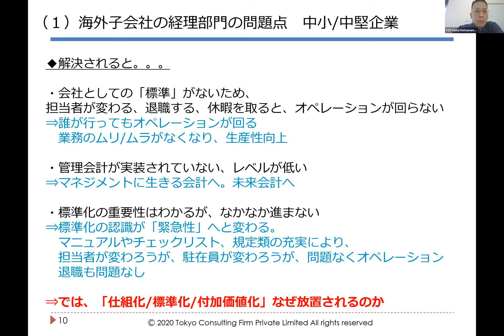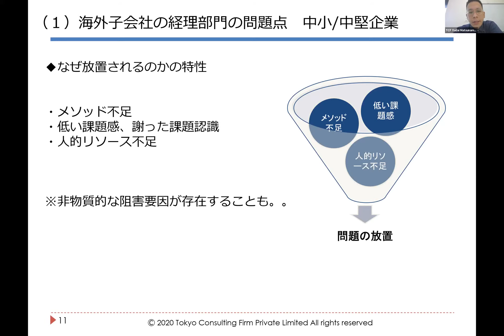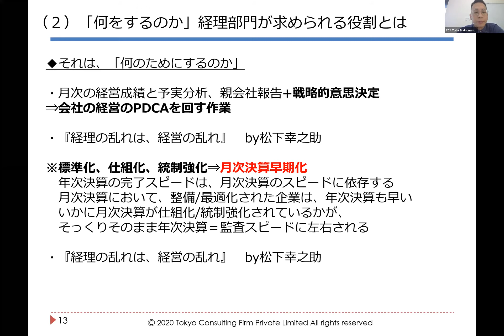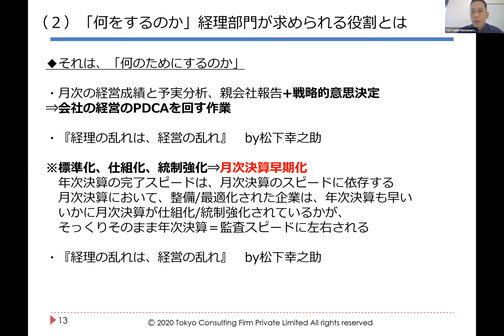海外子会社の良くある問題点・何をすれば改善されるのか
「【8月31日】【Webセミナー】ニューノーマル時代の海外子会社経営　子会社経理部門の仕組化、標準化、付加価値化」より抜粋

■東京コンサルティングファームのHPはこちら

■現地駐在員が執筆するブログはこちら

■海外実務データベース「Wiki Investment」はこちら

■海外のビジネス情報をどこよりも早くお届け！無料メルマガはこちら